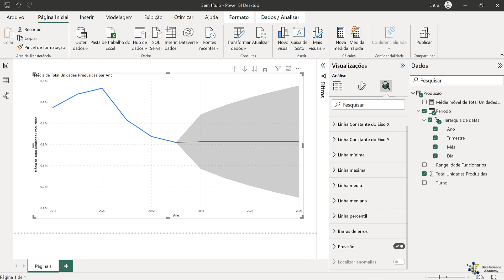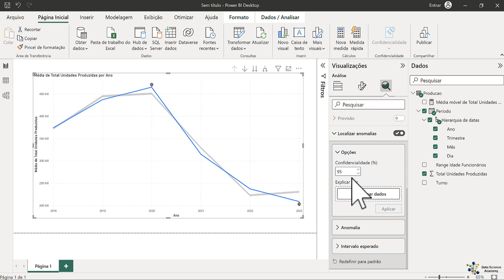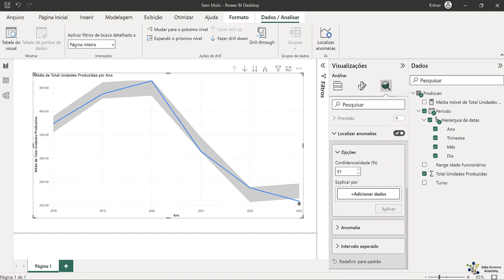Lab 9 - Detecção de Anomalias em Séries Temporais no Power BI